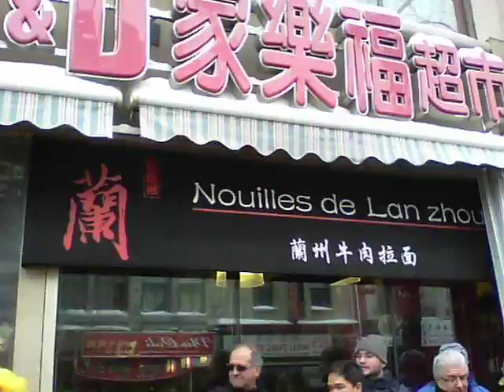MONTREAL: Lion dance in front of a noodle resto